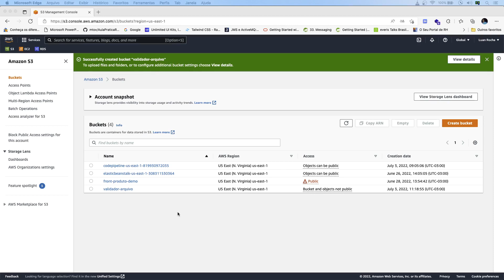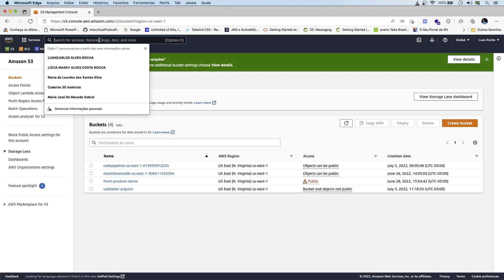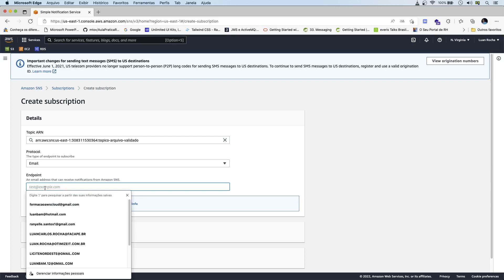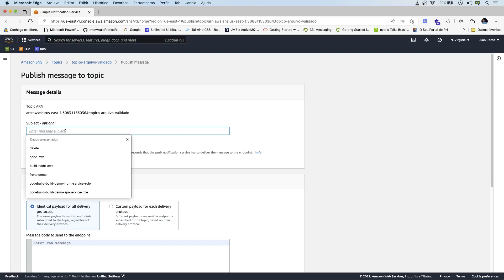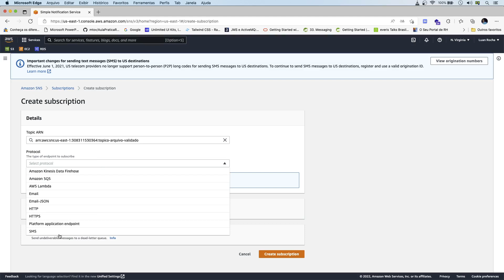Criando os servicos S3 e SNS na AWS para o projeto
✅ Aula: Criando os servicos S3 e SNS na AWS para o projeto
✅ Módulo: Desenvolvendo arquitetura serverless
✅ Curso: Formacao Junior AWS Cloud e Spring Boot REST com Angular 13